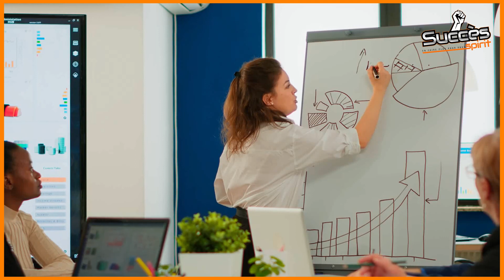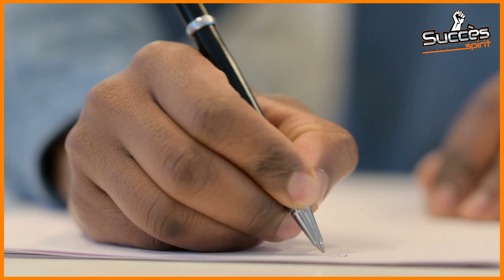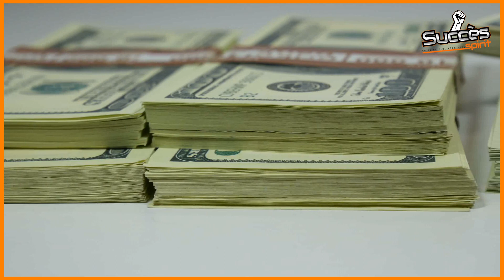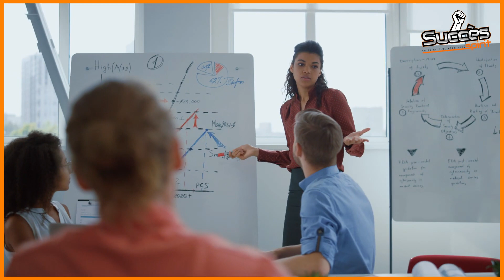Aliko Dangote, milliardaire nigérian, première fortune d’Afrique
Aliko Dangote, entrepreneur nigérian, est connu comme la première fortune d'Afrique. Son empire commercial s'étend sur plusieurs continents, y compris l'Europe, l'Asie et l'Amérique, et il a réussi à transformer sa société de ciment en une puissance industrielle diversifiée et prospère. En se concentrant sur le marché africain, Dangote a créé un empire commercial qui contribue au développement économique de nombreux pays africains. En plus d'être un modèle pour les entrepreneurs du continent, Dangote est également connu pour son abnégation et sa philanthropie, soutenant des projets sociaux et humanitaires en Afrique. Sa réussite est une source d'inspiration pour beaucoup.